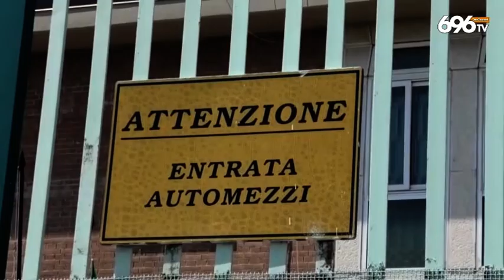Avellino, agguato al bar: "Non volevo uccidere"